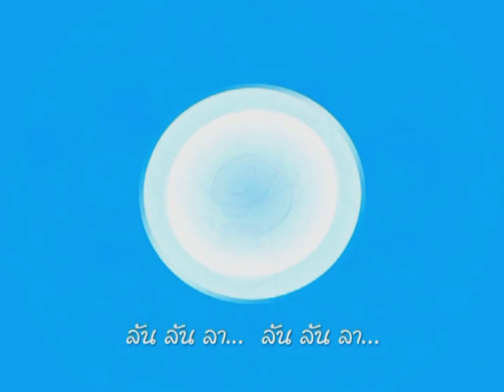พระศรีอริยเมตไตรย์ ตอนที่ 4 ฉัพพรรณรังสีของพระสุมังคลพุทธเจ้า 31/ส.ค./53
รวมเรื่องราวพระศรีอริยเมตไตรย์ทุกตอน